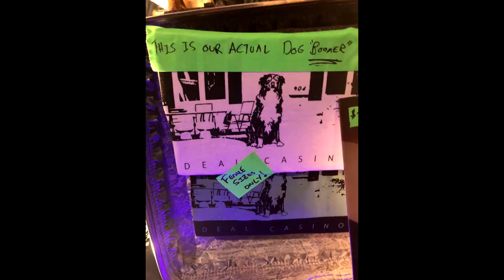Deal casino technical difficulties, maracas, and dog shirt 11/29/18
Deal Casino opened with Badflower for The Wrecks at Gramercy Theatre on November 29, 2018. They were amazing! There was unfortunately some technical difficulties, but they recovered well. I wasn't going to put this up, but I thought there were a few funny moments in it. Repeating the same speech, hitting the amp to make it work, maracas and sleigh bells, and the dog shirt. They were so amused by how much people loved the maracas. Unfortunately due to time this made them have one less song, buy you can find the rest of this set and their full set in Asbury Park with the missing song on my channel once they are all uploaded.